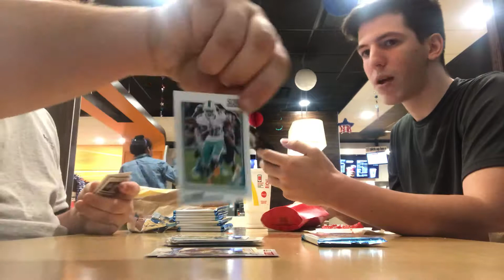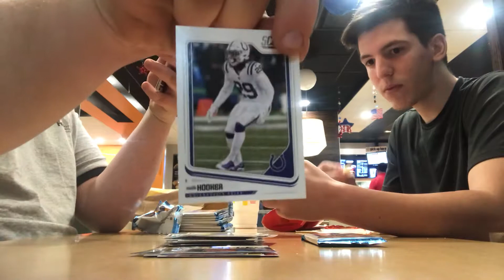NFL Card Openings ep2 part 1/2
Mike and Chris eat McDonald’s; open some Panini “Score” 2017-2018 NFL Trading Cards ($20 at Walmart).